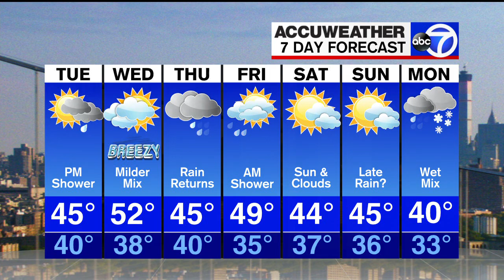WABC | Eyewitness News This Morning - Closing - January 17, 2023